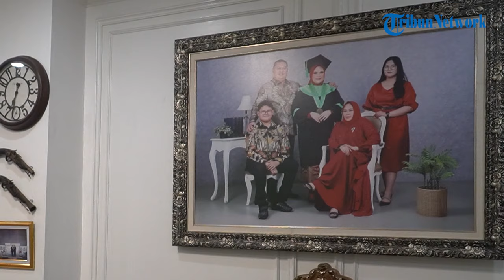Pemuda Pancasila Angkat Bicara Soal Pencalonan Zulkarnain di Pilkada Kabupaten Tangerang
KPU Kabupaten Tangerang, resmi menetapkan pasangan Zulkarnain-Lerru Yudistira lolos maju di Pilkada Kabupaten Tangerang melalui jalur independen.
Zulkarnain yang juga menjadi Ketua DPC Pemuda Pancasila (PP) Kabupaten Tangerang, berhasil mendapatkan 152.999 suara (terverifikasi dari total 169.000 suara) dari 29 Kecamatan.
Lolosnya Zulkarnain melalui jalur independen, juga merupakan sejarah dalam kontestasi Pilkada di Kabupaten Tangerang.
Zulkarnain berujar, maju melalui jalur independen, dilakukan dengan tujuan untuk memberikan motivasi terhadap warga Kabupaten Tangerang, bahwa siapa pun bisa menjadi pemimpin.
Pengurus PP pun angkat bicara soal pencalonan Zulkarnain.